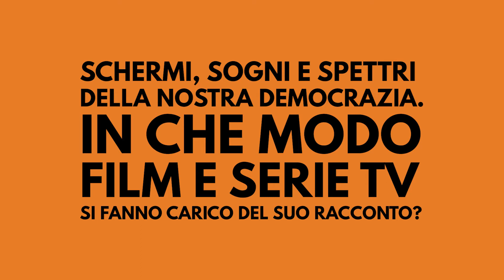VistaDaQui la democrazia - Intervista a Giuliano Santoro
Intervista al giornalista del Manifesto Giuliano Santoro a partire dal libro "Schermi, sogni e spettri: Cinema e televisione. K-punk/2" di Mark Fisher (ed. minimum fax), a margine della prima edizione del festival di libri e di idee sulla democrazia "Vista da qui", promosso da Associazione daSud in collaborazione con ÀP - Accademia Popolare dell'antimafia e dei diritti e Cooperativa Diversamente (Roma, 10-11-12 giugno 2021)